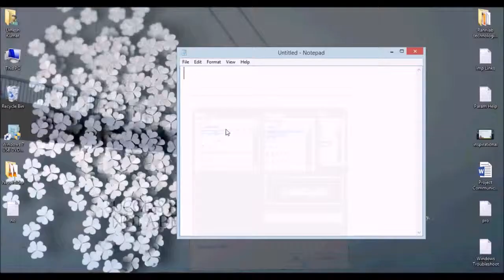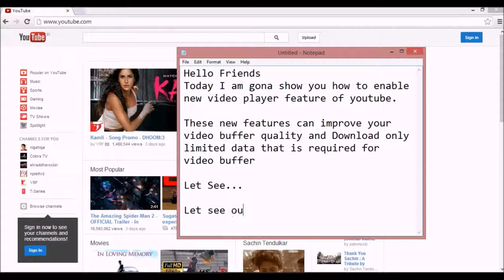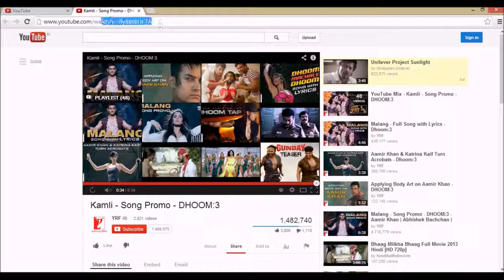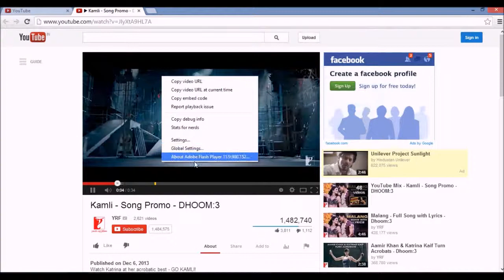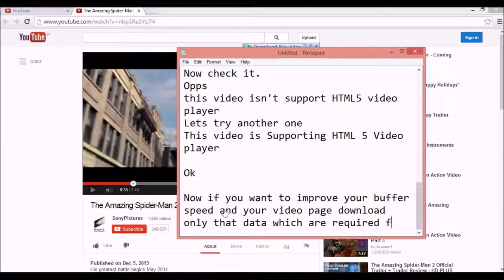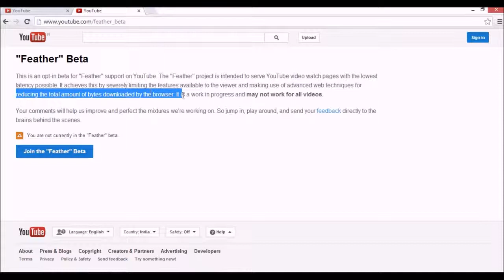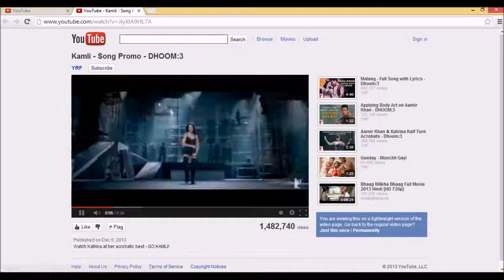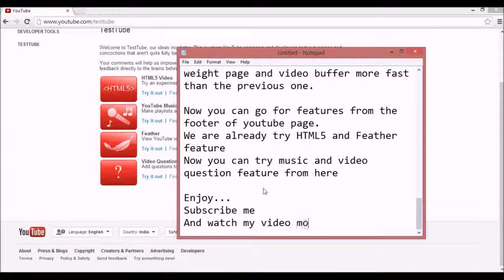Try something new on youtube (HTML5 Video Player)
Youtube introduce some new feature for fast buffering the video. Watch now this video and use these features